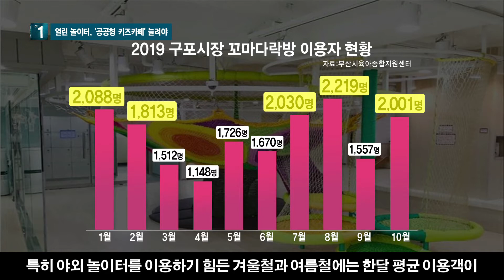[부산][이슈체크] 열린 놀이터, '공공형 키즈카페' 늘려야/티브로드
지난해 9월 구포시장에 문을 연
부산 1호 공공형 키즈카페입니다.

실내 놀이체험실과 장난감 도서관,
수유실과 보호자를 위한 공간 등을 갖추고 있습니다.

한번에 최대 60명까지 수용할 수 있고
누구나 이용할 수 있습니다.

공공형 키즈카페는 영유아들이 비용 걱정 없이
안전한 놀이공간을 제공하는게 목적입니다.

int 강다연/꼬마다락방 이용자
대형마트는 편의시설이 많은데 전통시장에는 그런게 없어서 불
편한거 같아요. 정말 색다르고 전통시장을 좀 더 이용할 수
있지 않을까 생각합니다.

cg
올해 1월부터 지난달까지 이곳을
다녀간 방문객은 1만8천여명에 이릅니다.

특히 야외 놀이터를 이용하기 힘든
겨울철과 여름철에는 한달 평균 이용객이
2천여명 가까이 늘어나는 특성을 보였습니다.
cg

su 키즈카페는 전통시장의 부족했던 편의시설을 보충하면서
젊은층도 끌어들이고 있습니다.

구포시장 키즈카페는 지역 특성을 반영해
5일장이 열리는 3일과 8일은
일요일에 문을 열고 다음날 쉽니다.

카페 개소 이후 가족단위로 시장을 이용하는
젊은층이 눈에 띄게 늘었는게
상인들의 반응입니다.

int 이학춘 구포시장 큰길지회장
이런 시설이 들어서면서 젊은 사람들이 자꾸 들어오니까 이런
게 자꾸 필요하죠. 시장으로 봐서는 많이 도움이 되죠. 연
세 많으신 분들만 다니는 것보다 젊은 분들이 다니면 시장에
활력도 있는것 같고 도움이 많이 되는것 같습니다.

현재 부산에 설치된 공공형 키즈카페는
구포시장과 서구 아동보호종합센터 2곳입니다.

시육아종합지원센터는 8개 구군
육아종합지원센터 내 시설 외에도

동래와 사상구에 영아 전용
놀이체험실 분원을 개소할 예정입니다.

촬영/편집 박선녕